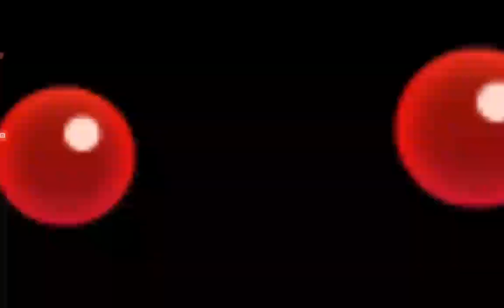Fruit Ninja 2 - My Failed Arcade Mode+ Attempts 5